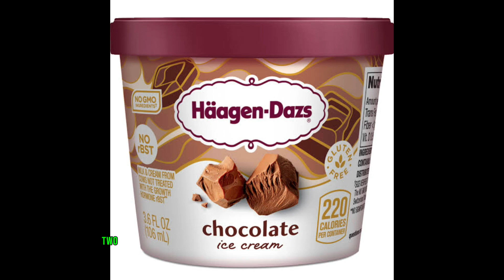BEN & JERRY'S vs. HAAGEN-DAZS - Ice Cream Taste Test!